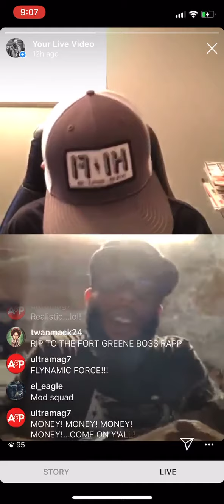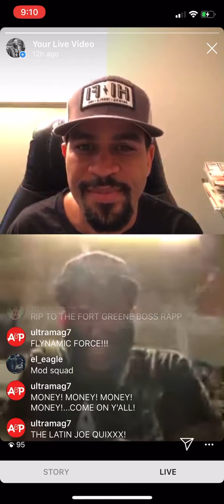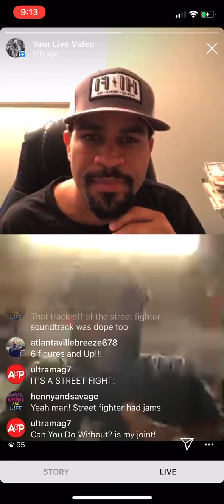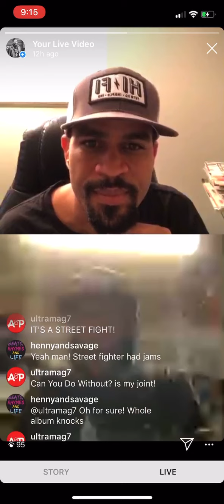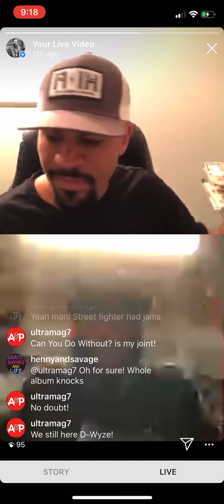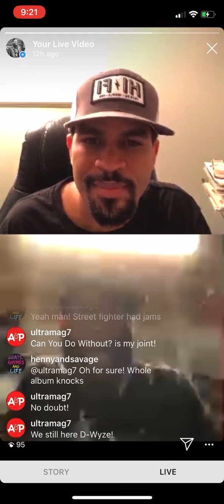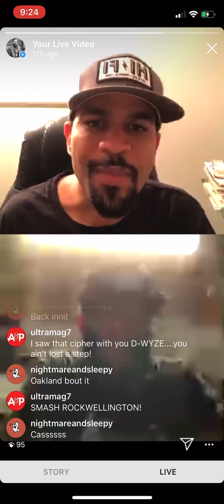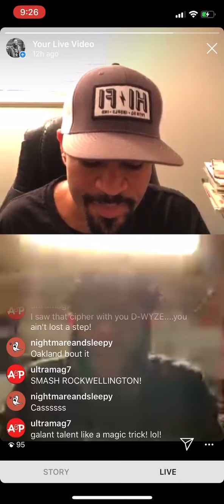“Quarantine Sessions” Ep. 10 Part 2 with DYWYZE of the B.U.M.S.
Instagram Live Interview with DWYZE of the B.U.M.S. from 4/26/20. We talk early beginnings, signing with Priority Records, & much more